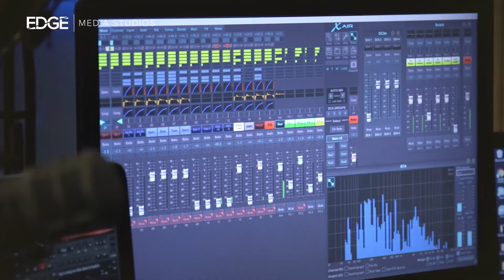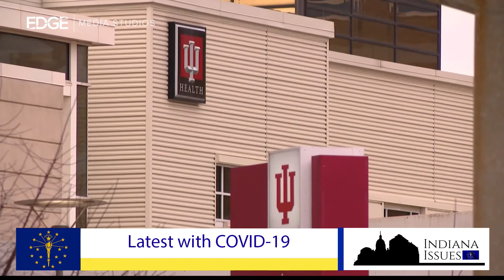Indiana Issues - Episode 55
On this edition of Indiana Issues TV, we look at the first couple of weeks of the Indiana General Assembly.

We discuss the Governor’s State of the State address, the legislative debate over tax cuts, vaccine mandates, and teaching race in schools.

Our guests include Republican Mike Murphy, Democrat Lindsey Shipps, and Brad Klopfenstein of the Greater Lawrence Chamber of Commerce. .

Here’s the rundown…
0:00 – Introduction
1:00 – State of the State Address
11:00 - Latest with the Legislature
15:00 - BREAK
17:00 - Latest with COVID-19
22:00 - Trey Hollingsworth Not Running for Re-Election
28:00 - Predictions & Prognostications

Indiana Issues is taped at the Edge Media Studios in downtown Indianapolis.